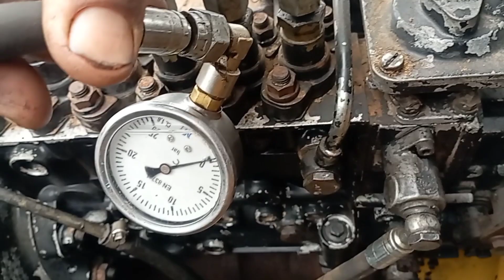من أهم الأمور لتشغيل محرك الحفارات بعد التوضيب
لتشغيل اي محرك أو محركات الحفارات والآلات الثقيلة يجب توصيله بساعة قياس ضغط زيت المحرك عل هو جيد أم لا هل هناك اصلا تذفق الزيت لتزييت المحرك والحفاض على مكوناته